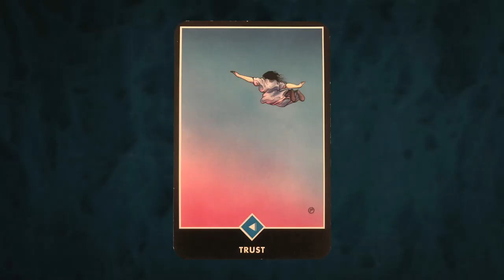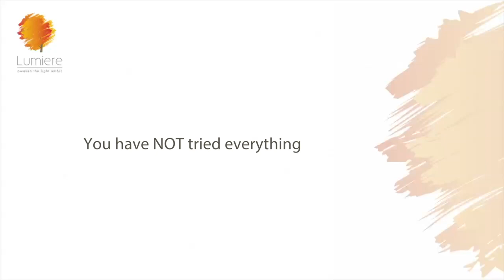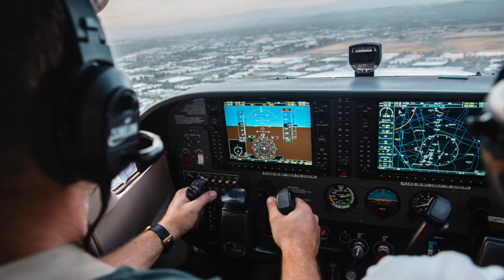HOW TO GET UNSTUCK| Sheila Ram Mohan | Best Life Hacks | Lumiere 24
If you are my tribe member, hello again. And if you are new to my channel, welcome, stay on for some exciting tips and tools that you can apply right away to create a life that YOU want. I am Sheila and this is Lumiere24. Light on!

When my clients come to me and say they are stuck, I know exactly what they mean. They feel immobilized. They feel they are on a stationary cycle that’s going nowhere…they feel they have tried everything and things have not changed. Or that they don’t know what to do.

BUT...You have not tried everything.  What you really mean is that you are so afraid to take any steps that you stay in the same place. Almost.

No? Stay with me here. The first thing to change when you feel you are stuck is your own inner voice….and the first way to get unstuck is pretty simple and the toughest